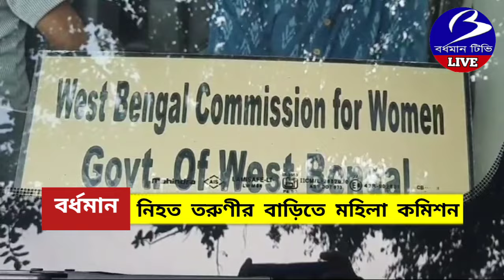BARDHAMAN. খুন হওয়া আদিবাসী তরুণীর বাড়িতে এল রাজ্য মহিলা কমিশন